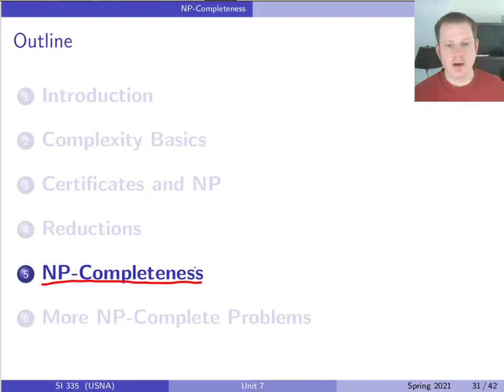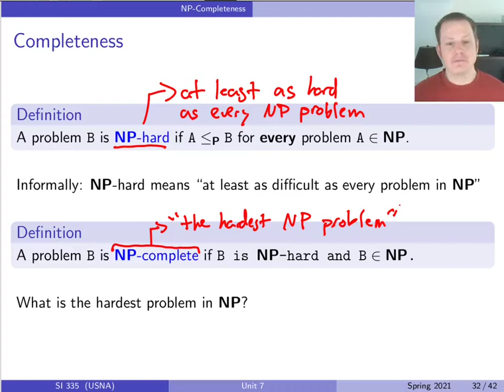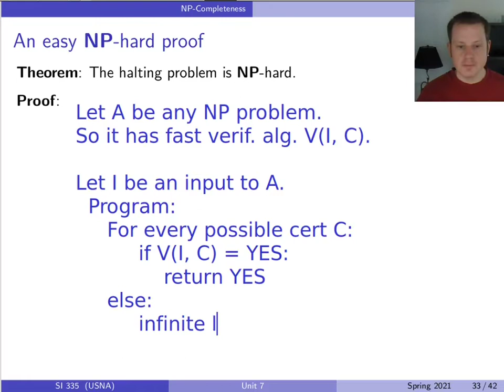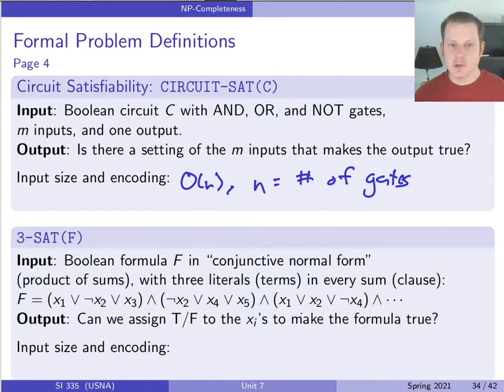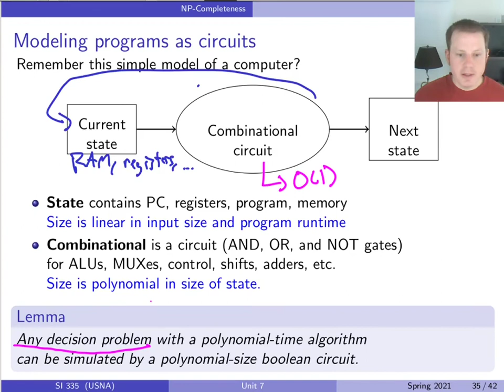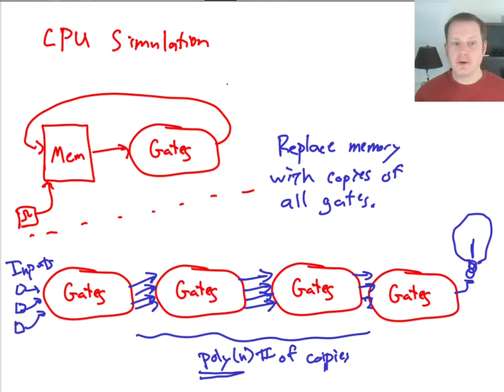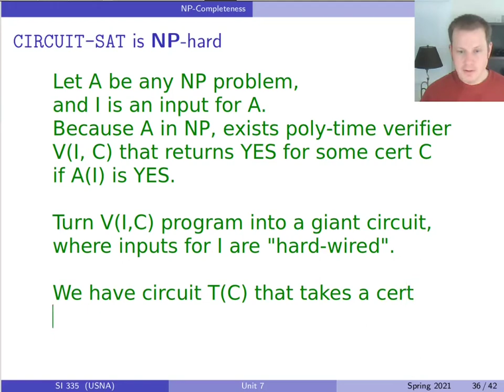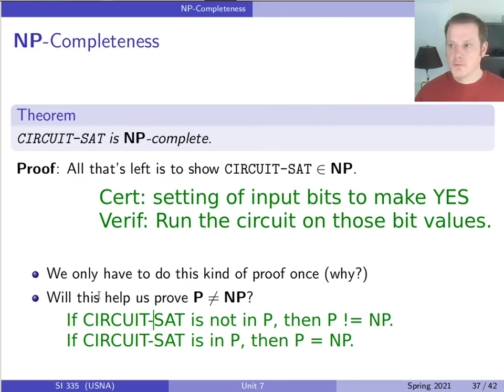Unit 7 Class 34: NP-Completeness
We learn about CIRCUIT-SAT, which is simultaneously the "hardest NP problem" and the "easiest NP-hard problem".